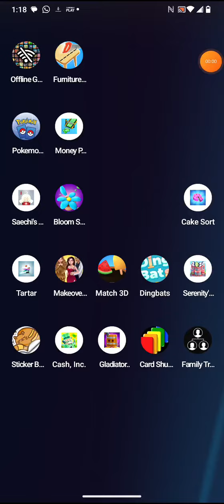sticker book by lion studios